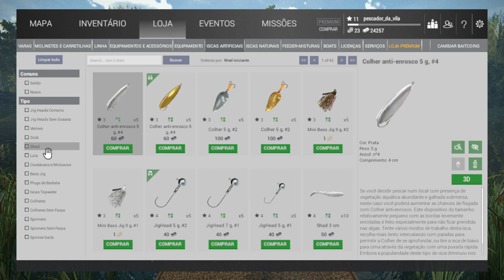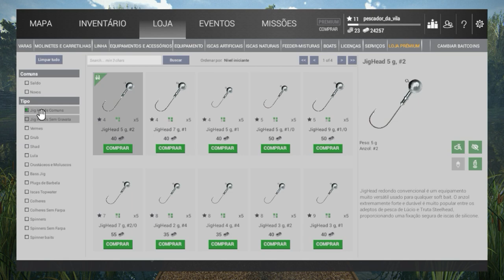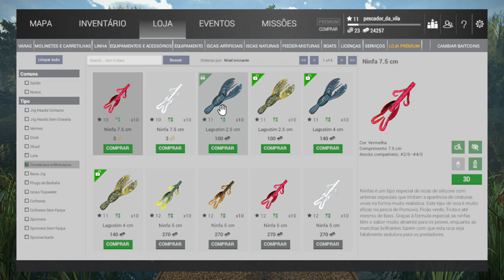Fishing Planet: como usar jig head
Neste vídeo, explicarei como usar jig head
Como montar uma vara para usar com jig head